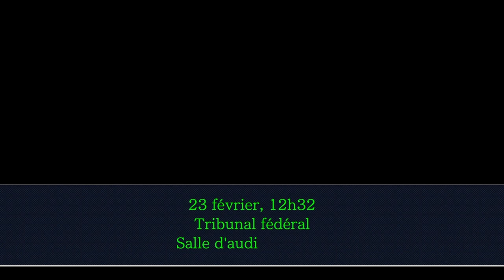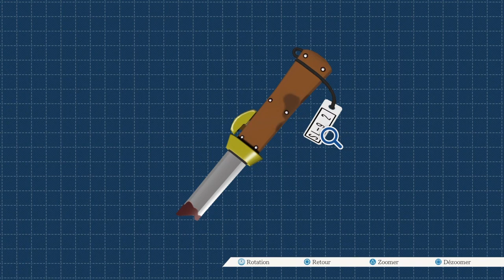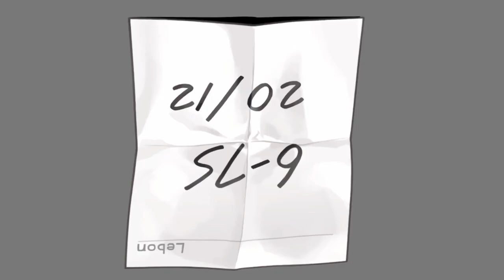Phoenix Wright: Ace Attorney-Episode 20: Phoenix renaît de ses cendres (3/10)